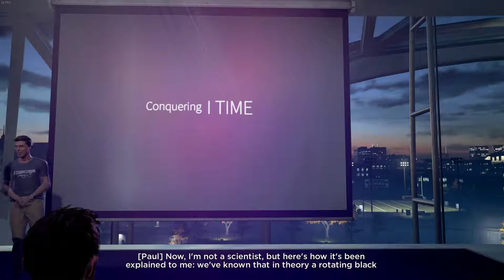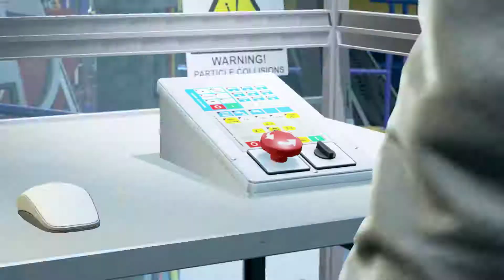Quantum Break GTX 1060 3GB Mini-PCIE [Part 2]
GPU: GeForce GT 750M | GeForce GTX 1060 3GB
CPU: Intel(R) Core(TM) i7-3630QM CPU @ 2.40GHz
Memory: 16 GB RAM (15.95 GB RAM usable)
Current resolution: 1920 x 1082, 60Hz
Operating system: Microsoft Windows 7 Ultimate

Quantum Break NVIDIA Share recording. Recording Date: 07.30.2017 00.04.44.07